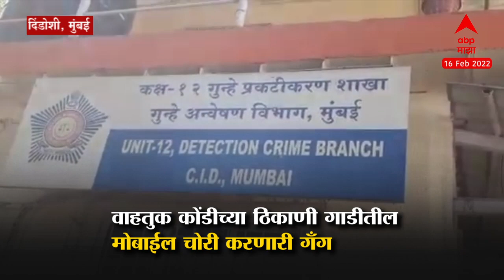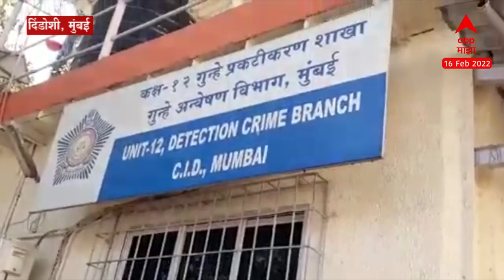Mobile Robbery गाडीमधून मोबाईल चोरी केल्याच्या घटना सीसीटीव्ही कॅमेऱ्यात कैद, 2 आरोपी ताब्यात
Video Credit: Mumbai Goregaon | Sanket Varak /Producer | Ajay Bhave /Editor